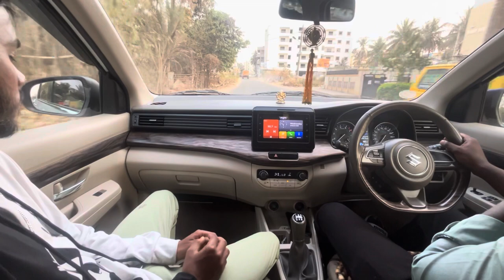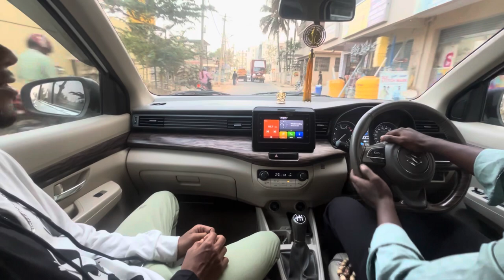Story of 12th fail movie